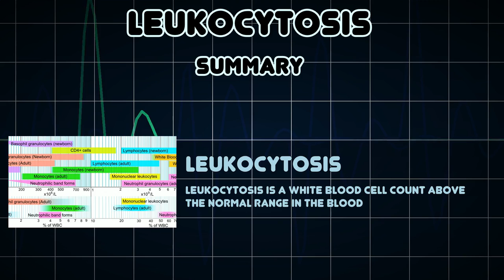Leukocytosis (Medical Condition)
Symptoms, risk factors and treatments of Leukocytosis (Medical Condition)

Leukocytosis is a white blood cell count above the normal range in the blood